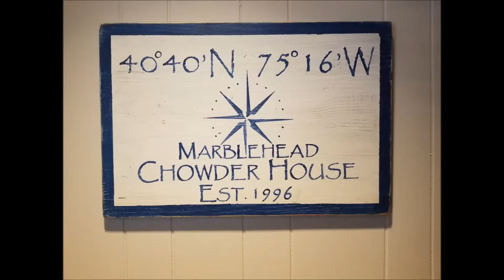Sobrinski Painting Videos- Restaraunts